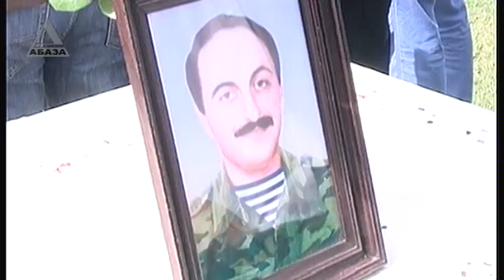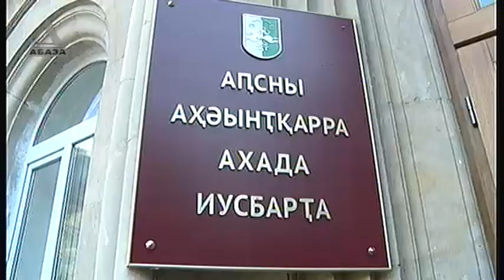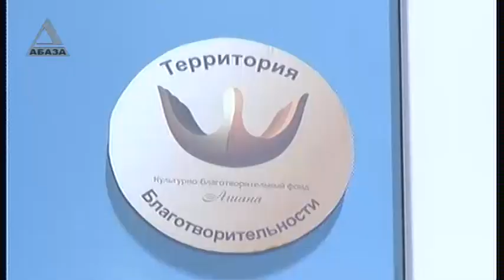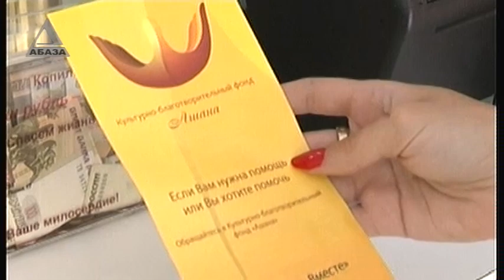"ВРЕМЯ НОВОСТЕЙ" - выпуск от 23.06.14 г.